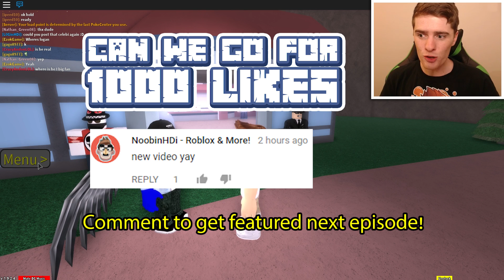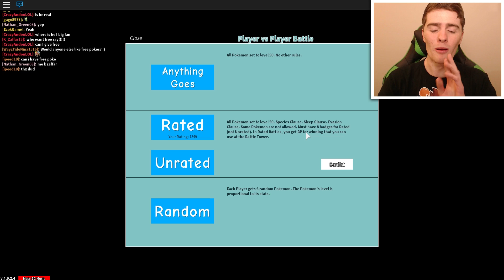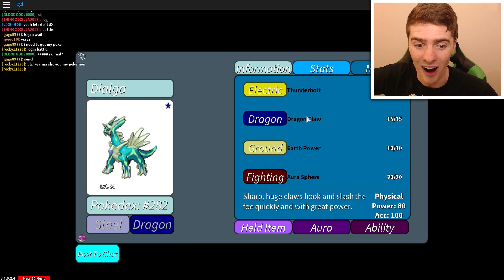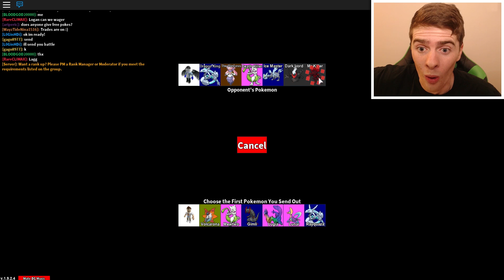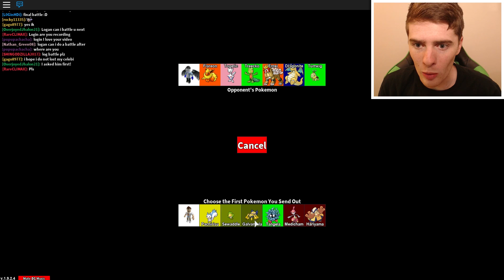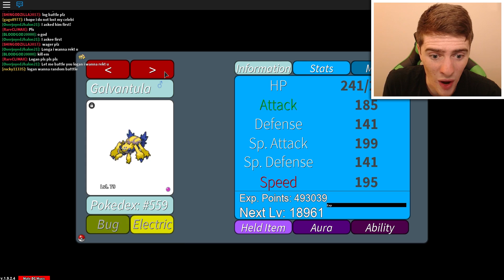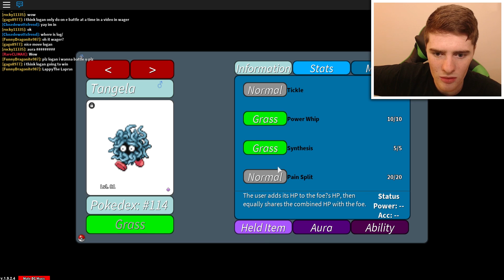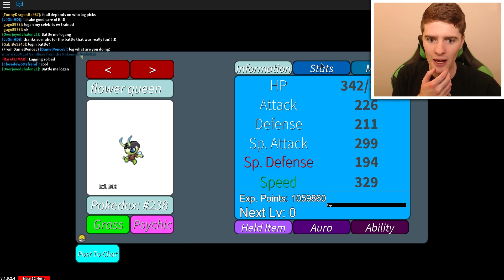*CRAZY* AURA CELEBI WAGER IN PROJECT POKEMON!